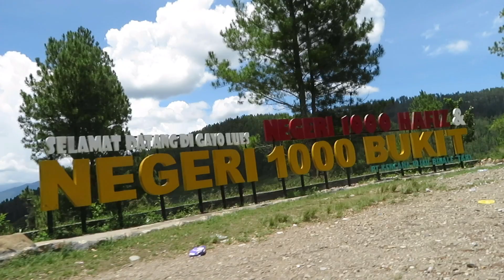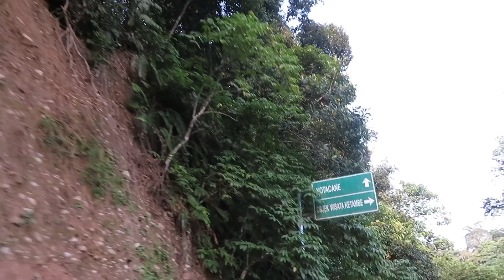KIS 22 | BAHAGIANYA HIDUP DENGAN MOBIL CAMPERVAN, BISA EXPLORE KEMANA AJA DENGAN BEBAS.